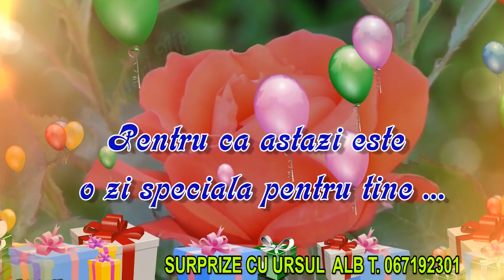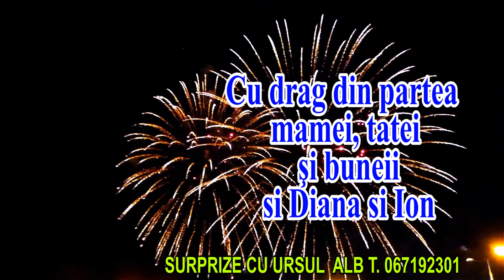Surprize cu Ursul Alb pentru draga Samira. Primim comenzi.T. 067192301